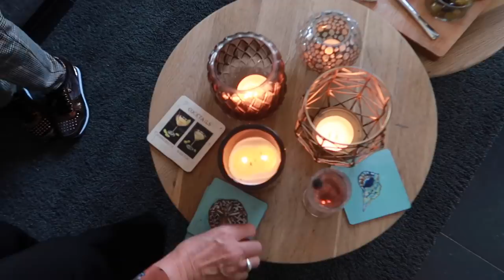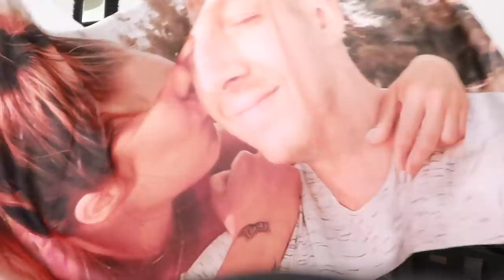WAT KREGEN WIJ VOOR KERST? 🤩 VLOGMAS DAG 26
Vandaag in vlogmas vieren wij kerstdag. Daarna laten wij jullie alles zien wat wij van de kerstman kregen.

Talisam TV